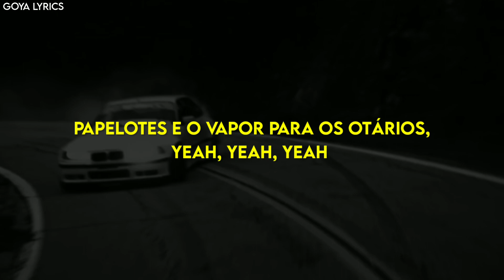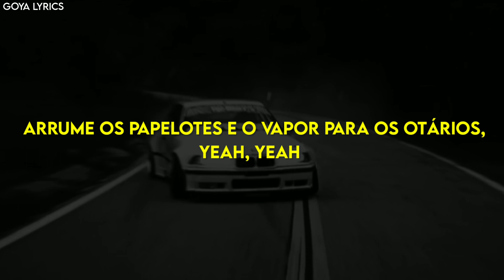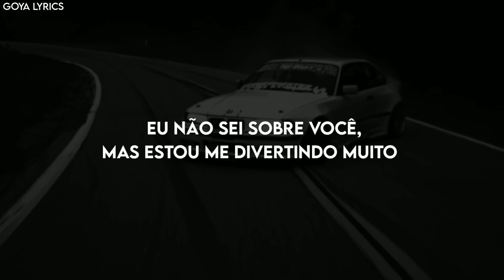NIGHT LOVELL - POLOZHENIE / DEIRA CITY CENTRE REMIX •[LEGENDADO/TRADUÇÃO]• PT-BR (DRIFT CAR)